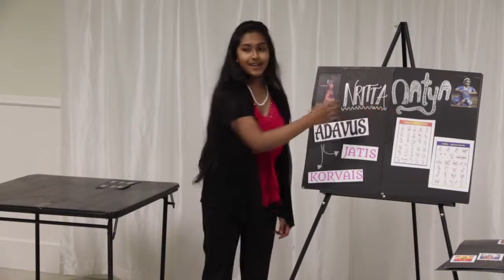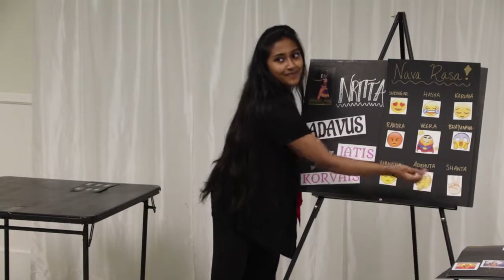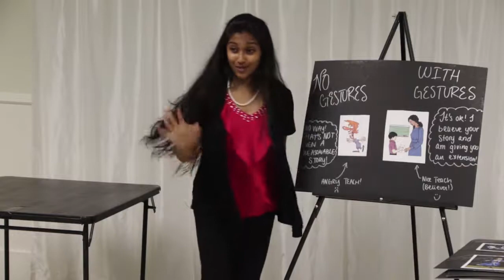NHS Forensics Stars fundraiser, May 13, 2017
Performances by the Niwot High School Forensics team at the annual "Stars" fundraising event, held on May 13, 2017, in Niwot, Colorado